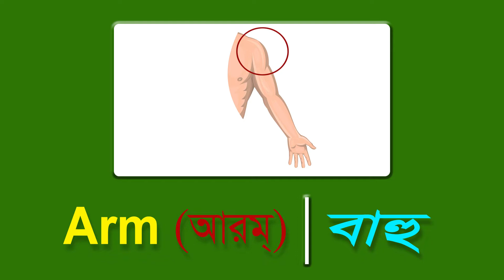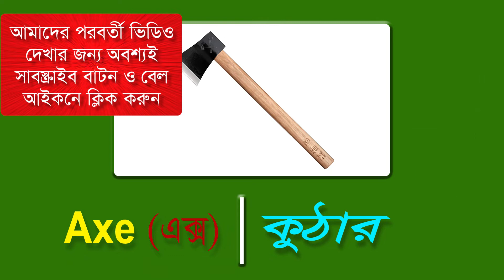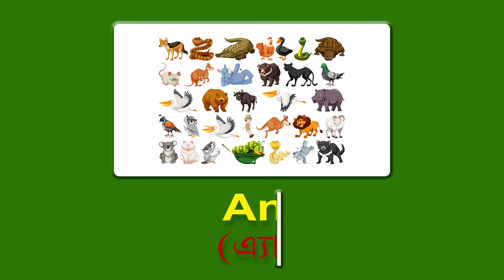Words Starting with A | Words For Kids To Learn | বাচ্চাদের ইংরেজি শেখার ভিডিও | Muntaha_Anisha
বাচ্চাদের ইংরেজি শেখার বই
বাচ্চাদের ইংরেজি শিক্ষা
বাচ্চাদের ইংরেজি ছড়া
বাচ্চাদের ইংরেজি কবিতা
বাচ্চাদের ইংরেজি গল্প
বাচ্চাদের ইংরেজি
বাচ্চাদের ইংরেজিতে কথা বলা
বাচ্চাদের ইংরেজি উচ্চারণ
বাচ্চাদের ইংরেজী শিক্ষা
বাচ্চাদের ইংরেজি শেখা
বাচ্চা ইংরেজী
শিশুদের ইংরেজি বানান শিক্ষা
শিশুদের ইংরেজি শিক্ষা
শিশুদের ইংরেজি গল্পের বই
শিশুদের ইংরেজি ছড়া
শিশুদের ইংরেজি শেখার বই
শিশুদের ইংরেজি বই
শিশুদের ইংরেজি কবিতা
শিশুদের ইংরেজি নাম
শিশুদের ইংরেজি বানান শিক্ষা pdf
শিশুদের ইংরেজি
words for kids to learn
words for kids to spell
words that describe a child
words for child
alphabet
alphabet words
alphabetical order
alpha
alphabet letters
alpha meaning
alphabet a to z
alphabet song
alpona designlearning english with pic
how to learn english like a child
learning english games for child
how can i teach my child basic english
how long does it take a child to learn english

অনলাইনে ইংরেজি শেখা
খুব সহজে ইংরেজি শেখা
ছোটদের ইংরেজি শেখা
বাংলা থেকে ইংরেজি শেখা
ইংরেজী শব্দার্থ
ইংরেজী শব্দ ভান্ডার
ছোটদের ইংরেজি শব্দার্থ
ইংরেজি শেখা যায় কিভাবে
মজায় মজায় ইংরেজি শেখা
বাচ্চাদের ইংরেজি শেখা
গল্পে গল্পে ইংরেজি শেখা
ছোট বাচ্চাদের ইংরেজি শেখা
30 দিনে ইংরেজি শেখা
ইংরেজি রিডিং পড়া শেখা
ইংরেজি রিডিং কিভাবে শেখা যায়
ইংরেজি রিডিং শেখার বাংলা ভিডিও
ইংরেজি উচ্চারণ শেখার বাংলা ভিডিও
ইংরেজি বানান শেখার বাংলা ভিডিও
ইংরেজি শেখার জন্য এই ভিডিওটি যথেষ্ট
ইংরেজি শিখতে হলে প্রথমে কি করতে হবে
ইংরেজি শিখতে কি কি লাগে
আমি ইংরেজি শিখতে চাই
ইংরেজি রিডিং পড়া শিখতে চাই
ইংরেজি কথা শিখতে চাই
ইংরেজি ভাষা শিখতে চাই
ইংরেজি বানান শিখতে চাই
ইংরেজি লেখা শিখতে চাই
ইংরেজি পড়া শিখতে চাই
ইংলিশ শিক্ষা
ইংলিশ শিখা
ইংলিশ শিক্ষা কোর্স
ইংলিশ শিক্ষার সহজ উপায়
ইংলিশ শিখুন
ইংলিশ শিখব
ইংলিশ শিখি
ইংলিশ শিক্ষা বই
ইংলিশ শিখিয়ে ছাড়বো
ইংলিশ শিখার জন্য
ইংলিশ ভাষা শেখার সহজ উপায়
ইংলিশ ভাষা শেখার উপায়
ইংরেজি পত্রিকার শব্দার্থ
বাচ্চাদের ইংরেজি ওয়ার্ড
ইংরেজি থেকে বাংলা অনুবাদ
ইংরেজি থেকে বাংলা অনুবাদ apps
ইংরেজি থেকে বাংলা অর্থ
ইংরেজি থেকে বাংলা অনুবাদ করার নিয়ম
ইংরেজি থেকে বাংলা অনুবাদ করার কৌশল
ইংরেজি থেকে বাংলা উচ্চারন
ইংরেজি থেকে বাংলা অনুবাদ বই
ইংরেজী শব্দ অর্থ
ইংরেজী শব্দের অর্থ
ইংরেজি শব্দ
ইংরেজি শব্দের বাংলা উচ্চারণ
ইংরেজী শব্দের বাংলা অর্থ
ইংরেজী শব্দের বাংলা উচ্চারন
ইংরেজি শব্দের
ইংরেজি শব্দার্থ
ইংরেজি শব্দার্থ pdf
ইংরেজি শব্দার্থ বাংলা
ইংরেজি শব্দার্থ মনে রাখার কৌশল
ইংরেজি শব্দার্থ কি
বাচ্চাদের ইংরেজি শব্দার্থ
বাংলা থেকে ইংরেজি শব্দার্থ
গুরুত্বপূর্ণ ইংরেজি শব্দার্থ
ইংরেজি ভোকাবুলারি বই pdf
ইংরেজি ভোকাবুলারি বই
ইংরেজি ভোকাবুলারি মনে রাখার কৌশল
ইংরেজি ভোকাবুলারি শিক্ষা
ইংরেজি ভোকাবুলারি কি
ইংরেজি ভোকাবুলারি কোর্স
ইংরেজি ভোকাবুলারি
ইংরেজী ভোকাবুলারি
বিসিএস ইংরেজি ভোকাবুলারি
ইংরেজি থেকে বাংলা ভোকাবুলারি
ইংরেজি শেখার ভিডিও
ইংরেজি শেখার ভিডিও ডাউনলোড
ইংরেজি শেখার সহজ উপায় ভিডিও
ইংরেজি বানান শেখার ভিডিও
ইংরেজি উচ্চারণ শেখার ভিডিও
ইংরেজি শেখার জন্য ভিডিও
ইংরেজী বানান
ইংরেজী টু বাংলা
ইংরেজী উক্তি
ইংরেজী এ্যাসাইনমেন্ট
ইংরেজী নীতি বাক্য
ইংরেজী ১২ মাসের নাম
ইংরেজি শিখবো
ইংরেজি শিখবো কিভাবে
ইংরেজী শিখবো
ইংরেজি শিখবো কি করে
বাংলা থেকে ইংরেজি শিখবো
কিভাবে সহজে ইংরেজি শিখবো
আমি কিভাবে ইংরেজি শিখবো
ইংরেজি গ্রামার শিখবো
ইংরেজী গুরুত্বপূর্ণ শব্দার্থ
ইংরেজি ভোজপুরি
ভোট ইংরেজী
ইংরেজি পত্রিকার ভোকাবুলারি
ইংরেজি শেখার সহজ উপায় pdf
ইংরেজি শেখার সহজ উপায় বই
ইংরেজি শেখার
ইংরেজি শেখার সহজ উপায় কি
ইংরেজি শেখার বই pdf
ইংরেজি শেখার বই pdf download
ইংরেজি শেখার বই ডাউনলোড
ইংরেজি শেখার অ্যাপ
ইংরেজি শেখার সেরা অ্যাপ
ইংরেজি শিখতে চাই
ইংরেজি শিখতে করণীয়
ইংরেজি শিখতে চাই আমি
ইংরেজি শিখতে চায়
ইংরেজি শিখতে চান
ইংরেজি শিখতে গেলে
ইংরেজি শিখতে হবে
ইংরেজি শিখতে
ইংরেজী শিখতে চাই
ইংরেজি শিখতে হলে কি কি জানতে হবে
ইংরেজি শিখতে হলে কি করতে হবে
ইংরেজি কমন শব্দ
কিছু কমন ইংরেজি শব্দ
ইংরেজি ওয়ার্ড মিনিং
ইংরেজি ওয়ার্ড বুক
ইংরেজি ওয়ার্ড এর বাংলা উচ্চারণ
ইংরেজি ওয়ার্ড বাংলা উচ্চারণ
ইংরেজি ওয়ার্ড বাংলা
ইংরেজি ওয়ার্ড এর বাংলা মানে
ইংরেজি ওয়ার্ড বুক pdf
ইংরেজি ওয়ার্ড শিক্ষা
ইংরেজি ওয়ার্ড এর মানে
ইংরেজি ওয়ার্ড উচ্চারণ
ইংলিশ ওয়ার্ড বুক
ইংলিশ ওয়ার্ড ম্যানিং
ইংলিশ ওয়ার্ড মিনিং
ইংলিশ ওয়ার্ড ম্যানিং বাংলা
ইংলিশ ওয়ার্ড উচ্চারণ
ইংলিশ ওয়ার্ড বুক pdf
ইংলিশ ওয়ার্ড ডিকশনারি
ইংলিশ ওয়ার্ড বাংলা মিনিং
ইংলিশ ওয়ার্ড কি
ইংলিশ ওয়ার্ড এর মানে
ইংলিশ ওয়ার্ড শিখব
ইংলিশ ওয়ার্ড শিক্ষা
ইংলিশ ওয়ার্ড শিখা
ঘরে বসে ইংরেজি শিখুন pdf
ঘরে বসে ইংরেজি শিখা
ঘরে বসে ইংরেজি শেখার উপায়
speak english to bangla
spoken english to bangla pdf
spoken english to bangla video
spoken english to bangla book
english to bengali words pdf
english to bengali words meaning
english to bengali words
english to bengali words list -  with meaning vocabulary word meaning in bengali